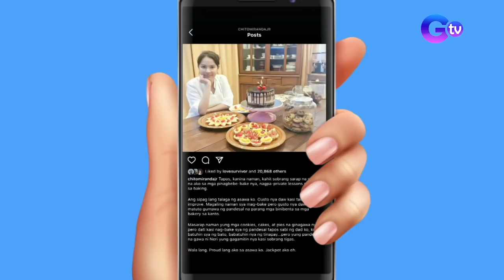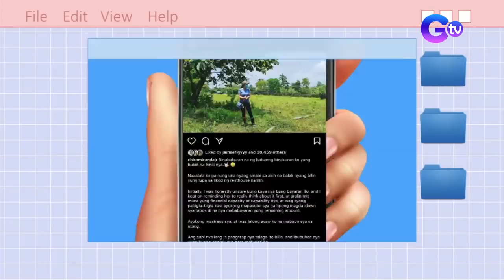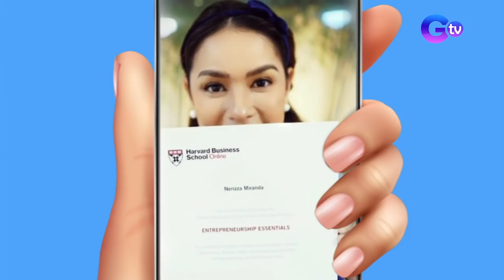iJuander: Neri Miranda, certified wais na misis!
Aired (May 9, 2021): Isa si Neri Miranda sa mga certified WaisNaMisis dahil sa kanyang successful na mga negosyo! Ang kanyang kuwento, panoorin!

Hosted by veteran journalist Susan Enriquez, ‘I Juander’ uncovers the truth behind widely-accepted Filipino customs, beliefs, and questions.

Watch 'I Juander' every Sunday, 7 PM on GMA News TV. for our full episodes.